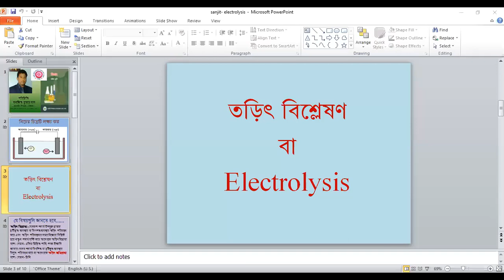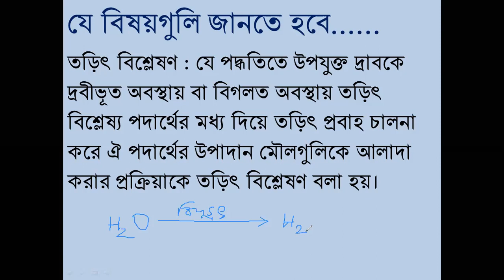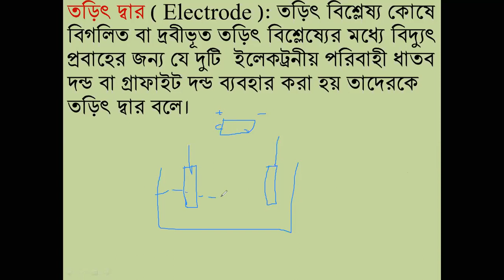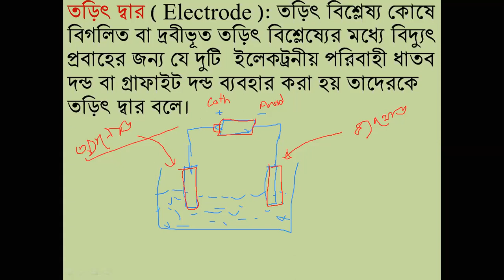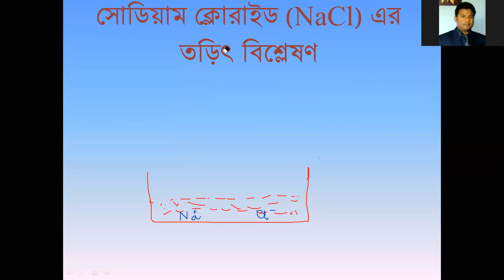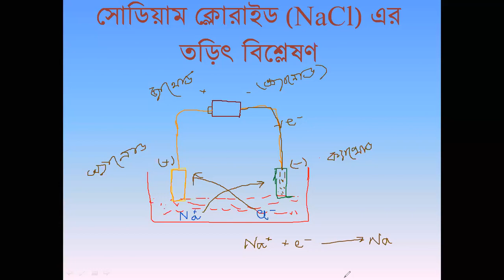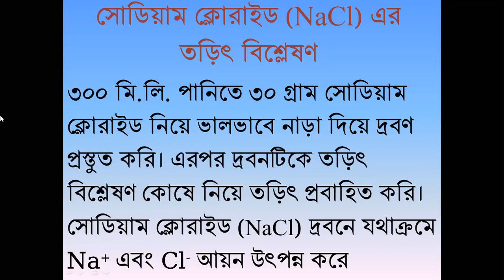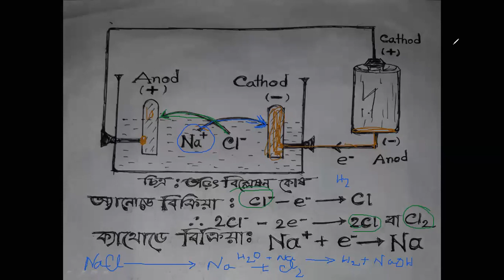৮ম শ্রেণি , বিজ্ঞান, তড়িৎ বিশ্লেষণ ---- সনজিত স্যার